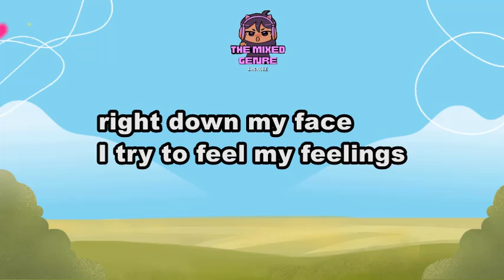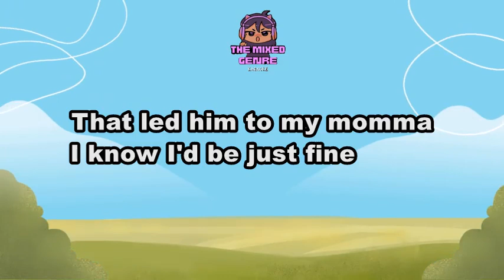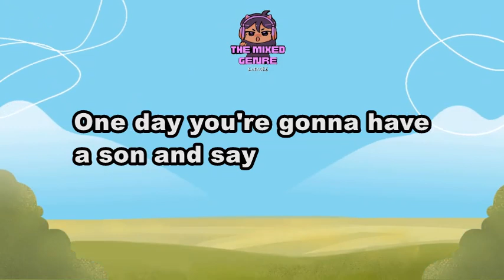Beer With Dad - Trevor Jackson | SONG LYRICS VERSION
This is A FAN MADE BY THE MIXED GENRE SONG LYRICS version of "Beer With Dad -  Trevor Jackson"

Original Source:

 • Beer With Dad -  Trevor Jackson

 • EVM